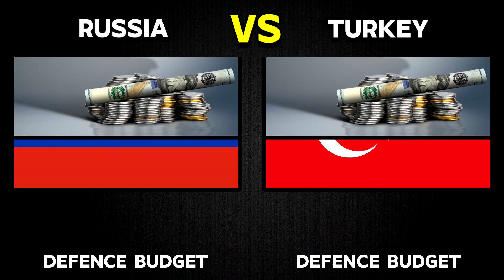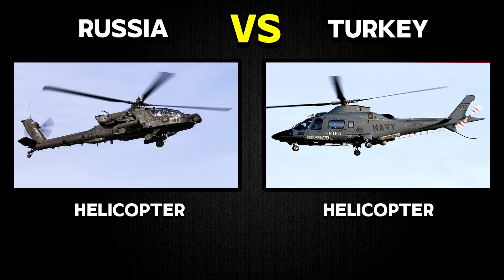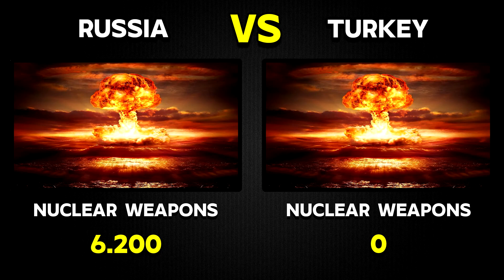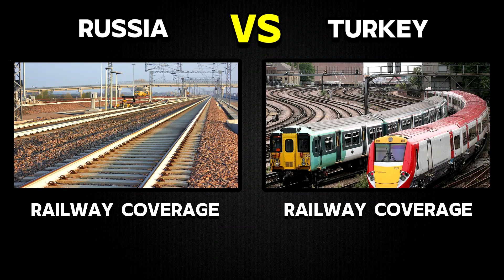Military Power Comparison Russia 🇷🇺 Vs Turkey 🇹🇷 | 2022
Military Power Comparison  Russia 🇷🇺 Vs  Turkey 🇹🇷 | 2022 New
Russia Vs Turkey military power 2022 , Russia Vs Turkey ,military power comparison 2022,military power comparison Russia vs Turkey ,
military power ranking 2022, Russia Vs Turkey military power ,  Turkey military Power , Russia military Power .

Hey Military lovers, in this video we have compared about military power between Russia Vs Turkey  to all the stronger. In this video, we have analysis on the basis of the Army, Army Equipments, Air Force, and Naval strength of these two nations.

Who has an all the more strong military? Who's military, flying corps, and naval force is more powerful? Let's take a look at this video of Military Power Comparison:  Turkey Military Power Russia Military power  2022 -  Russia Vs Turkey .

01:48  Russia Vs Turkey Land Power
03:21  Russia Vs Turkey Air Power
05:05  Russia Vs Turkey Naval Power
06:49 Russia Vs Turkey Bonus information